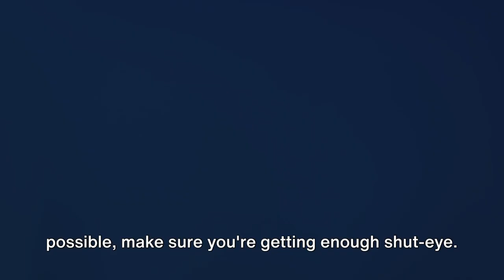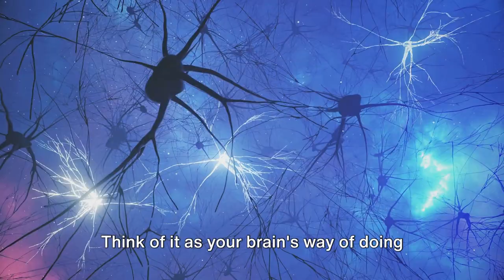5 REASONS SLEEP IS YOUR SUPERPOWER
Today, we're going to explore a topic that affects each and every one of us: sleep. Sleep is essential for our overall health and well-being, yet many of us struggle to get enough of it. In this video, we'll discuss five compelling reasons why sleep is so important for our physical and mental health. Let's dive in!"